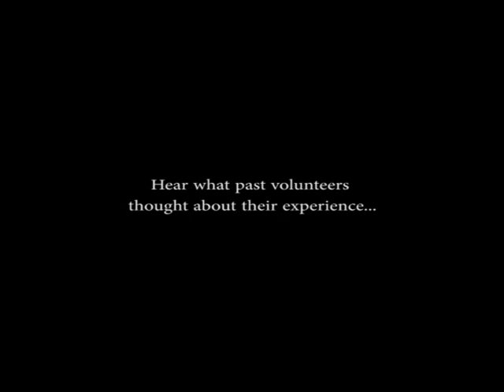SOURCE Tri-School Day of Service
SOURCE provides one-time service activities through its Tri-School Days of Service which are held in the Fall (late Sept/early Oct) and in the Spring (April). This is your opportunity to volunteer in the community on a team with students from the Schools of Medicine, Nursing and Public Health. Several projects are available to choose from and are assigned on a first-come, first-served basis.